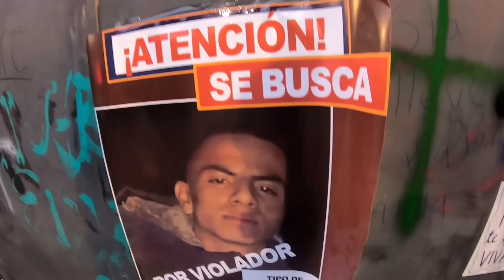Me encuentro la marcha feminista 8M💜 ( CDMX 8 de Marzo)